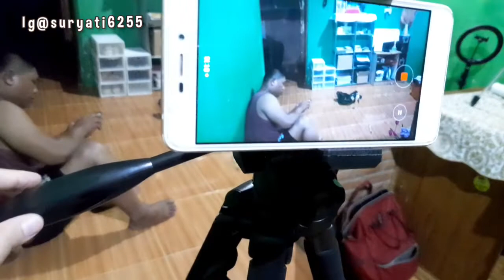kegiataniburumahtangga Unboxing Trypod Takara 196 A Kokoh Banget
Assalamualaikum,
Disini aku mau unboxing trypod takara 196A , ni trypod cocok banget untuk conten creator  karna bahan nya kokoh fan bagus banget dan harga nya juga berkualitas ,  semoga video nya bermanfaat ya, jgn d skip2 ya nntonnya terimakasih atas dukungannya dan selamat menonton

4. Mesin jahit mini portable
7. Tongkat ajaib utk kolong dapur
10. Kotak tisue bentuk tv
13. Ring light mixio 33 cm
19. HIJAB azara 17 rbu
21. Trypod takara 196 A

Kamera                : samsung S21
Edit video             : inshoot
Edit thumbnail     : inshoot
Pertanyaan dan bisnis silahkan DM